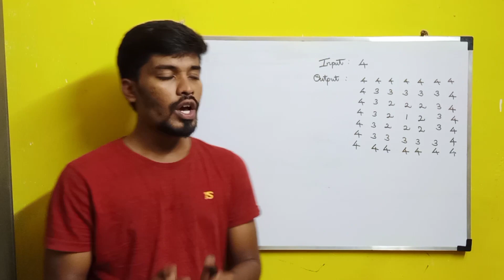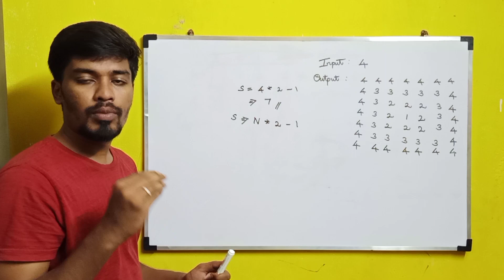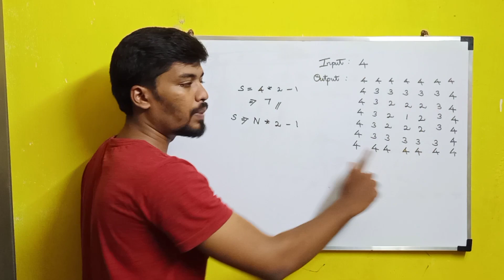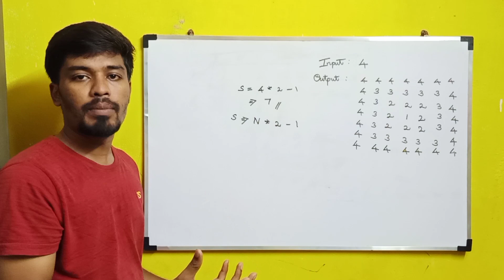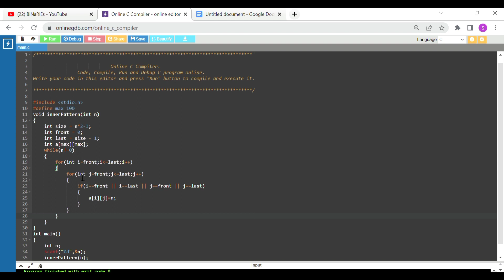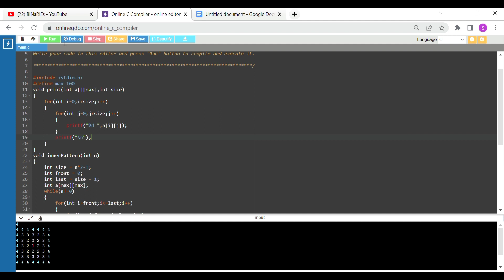Zoho Important Programming Question | Inner Reducing Pattern Program | BiNaRiEs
In this video, I will be discussing with you about the Zoho Programming question with Solutions.